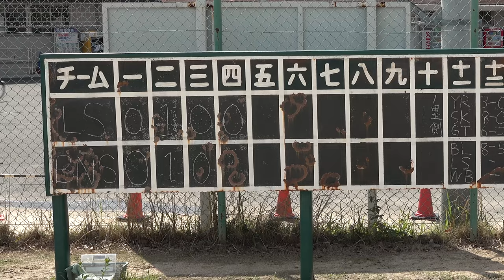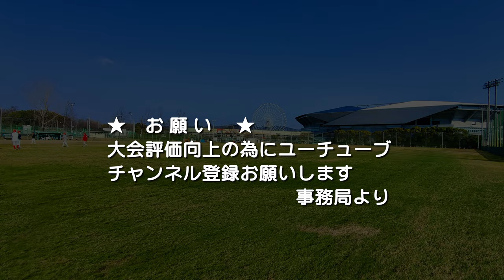【4K】LS.ライオンズ 対 BNS.ボンズ・第38回二部総当たり戦・大阪北リーグ野球大会・万博スポーツ広場・2023.05.21・放映７分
第38回総当たり戦二部・LS.ライオンズ 対 BNS.ボンズ・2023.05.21・今回は好ゲーム白熱した試合内容にて放映７分大作となりました。
大阪北リーグ野球大会
熱血プレービデオ特集
高画質プレー写真
スマフォ対応高画質、見やすく皆さんで笑えて楽しい写真集
BNS.ボンズ